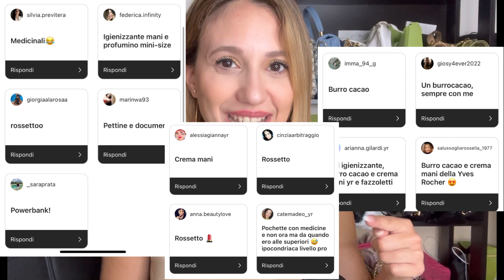What’s in my bag - cosa c’è nella mia borsa Label Rose?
mi trovate su IG: elelobi_

Portafoglio MOERO

Link Amazon per acquistare il Pulisci borse riutilizzabile
SAUBERKUGEL® Antibatterico